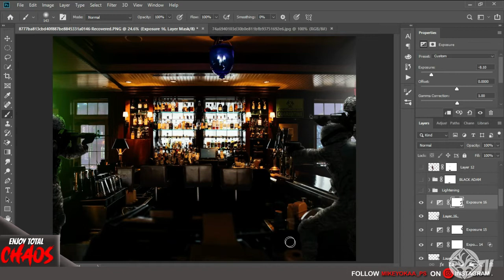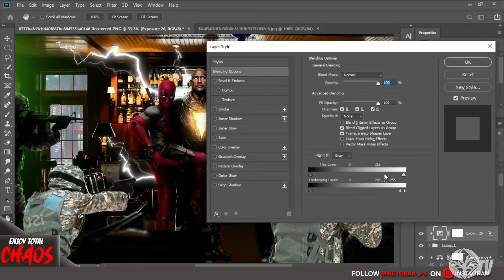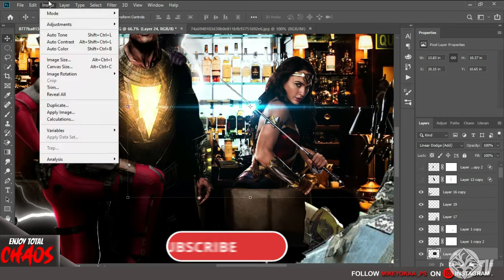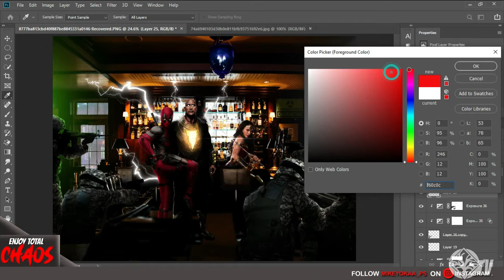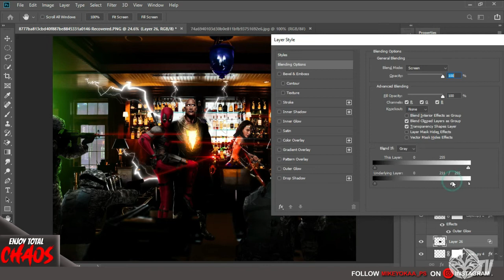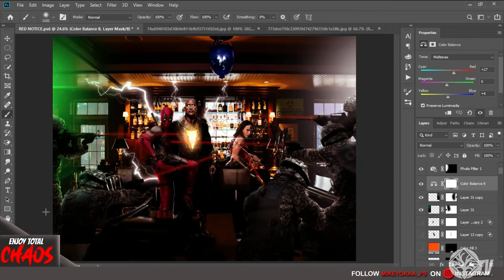Created RED NOTICE Superhero poster using photoshop!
In this video, i'm going to recreate the Netflix RED NOTICE poster but adding a twist by changing the charcters into the SUPERHERO rows we love them for!.

What's up everyone, hope you guys enjoyed the speedart.